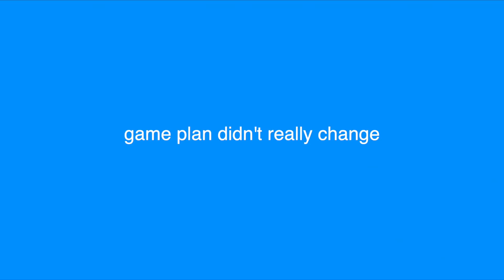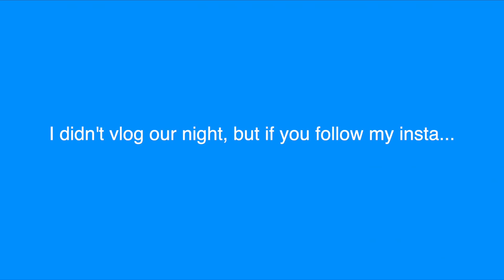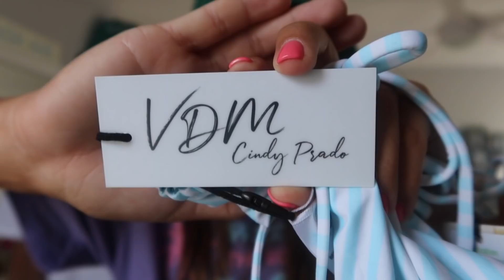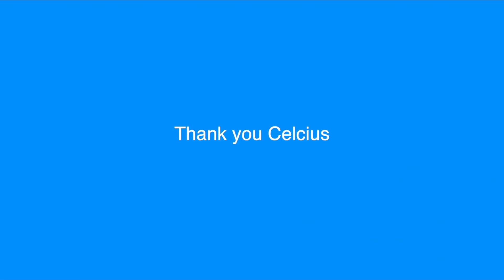24hrs in Miami...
We had the BEST time in Miami! Thank you Celcius!
I'll see ya next week! BYE

Thank you for 40k! ILY